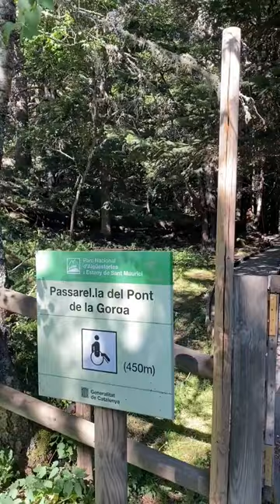Ens endinsem als espectaculars paratges de Parc Nacional d’Aigüestortes